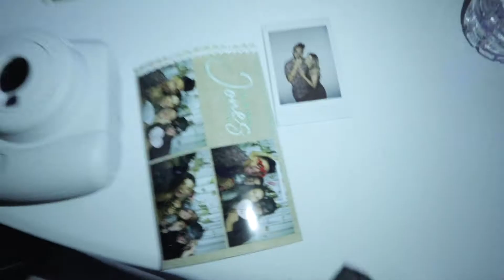THEY GOT MARRIED TOO!! 2ND WEDDING OF 2019!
The 2nd wedding in 2019😂🤟🏼

👻  SC: Realvazquez

❌  MySpace: ( jonesfamily )

Music used or heard in this video:
 Is not my own